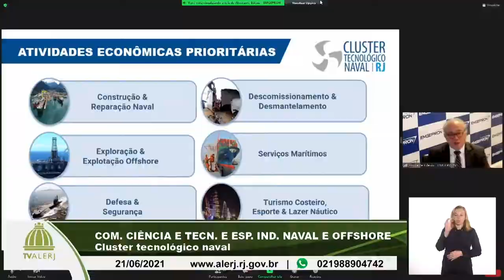RCO COMISSÃO DE CIENCIA E TECN E ESP IND NAVAL E OFFSHORE 21 06 2021 YOUTUBE